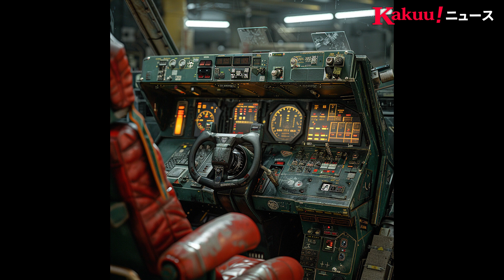AIに描いてもらった【架空ニュース】1週間まとめ 0648~0654 / ガンダム / ウエディングドレス 初音ミク / 星月夜 ゴッホ / エイリアン / ジューンブライド / カルガモ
00:00  アメリカン ガンダム レトロなSF特撮映画
01:04  高校の帰宅部 全力！活動風景
02:04  ウエディングドレス 初音ミク・コスプレ
03:03  マイフレンド 「Suno」AIで作曲
04:02  星月夜のネコ ゴッホの世界
05:02  エイリアン・バッグ コレクション  2050
06:01  カルガモのお引越し コガモの大冒険

作画方法は、AIに英語で、「〇〇の画を描いて」と指示。
また、参考画像を元に描くこともできます。

基本 "Shorts"に毎日投稿。

日曜日には、1週間のまとめニュースを、
PCで視聴しやすいHDサイズで更新します。

"架空ニュース"を、よろしくお願いいたします。